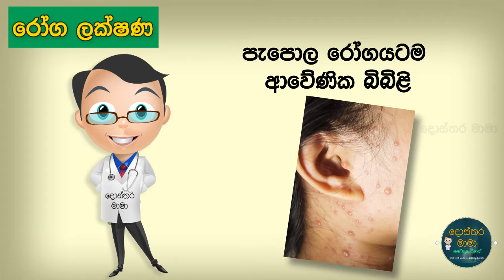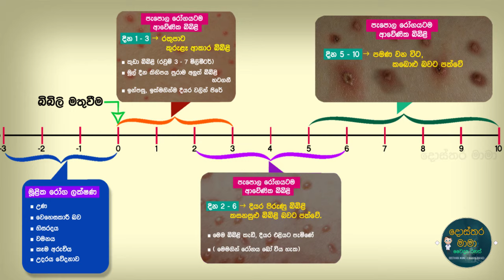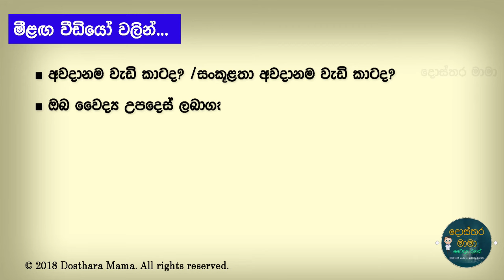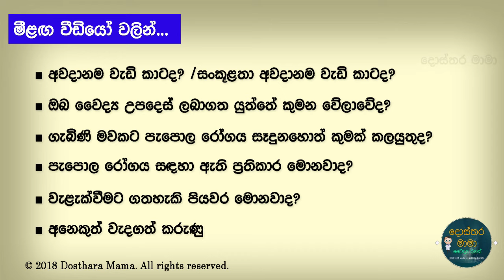Chicken Pox (Part 03) - පැපොල රෝගයේ රෝග ලක්ෂණ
එකිනෙකට වෙනස් ප්‍රමාණයන්ගෙන් යුත් ... දියර පිරුණු පැපොල බිබිළි, පැපොල රෝගයටම ආවේණික වූ, ඉතා පහසුවෙන් හඳුනාගත හැකි බිබිළි වර්ගයකි. උණ, වමනය, හිසරදය ආදී අනෙකුත් රෝග ලක්ෂණයන්ද පැපොල රෝගීන් විසින් පෙන්නුම් කරයි...